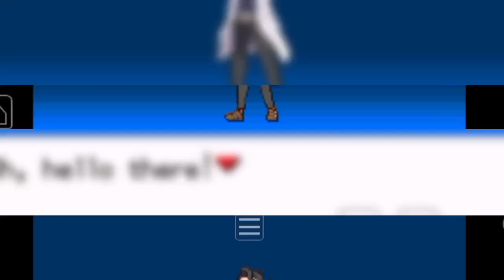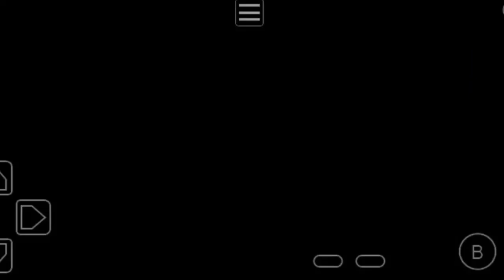Pokemon ROM Hack : POKEMON SAIPH, Ceritanya Bagus!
Hello guys!
I'm back dengan segmen terbaru Pokemon ROM Hack Library!
Yes jadi di segmen video ini, Addyneo Gaming akan mereview Game - game Pokemon ROM Hack yang bagus dan tentunya beserta link downloadnya guys!
Dan pada video kali ini mereview Pokemon Saiph!
Yang dimana di dalam game ini terdapat Cerita Baru dan Region Baru!
Seperti apa sih Gamenya? Yuk tonton aja videonya!

Subrek :
Youtube.com/@Addyneogaming

Pokemon Saiph
Emulator : GBA
Status : Complete

00:00 Intro
01:37 Gameplay
14:19 Outro

Biar bisa live guys! 😞 terima kasih!